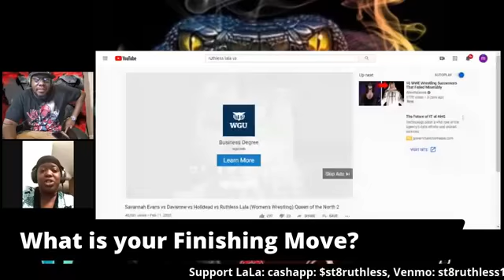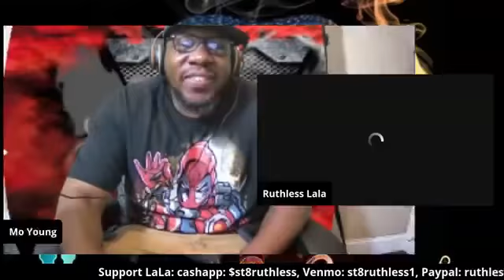Interview With Indy Wrestling Own Ruthless LaLa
An in depth interview with one of indy wrestling most animated and powerful women respectfully though.